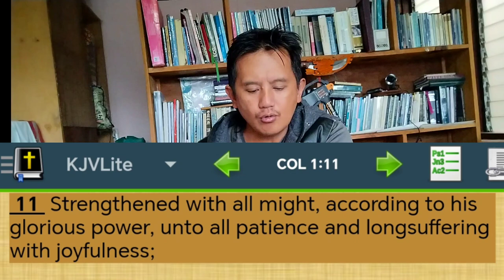Survivor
Prayer,
Prayer Request
What should we pray?